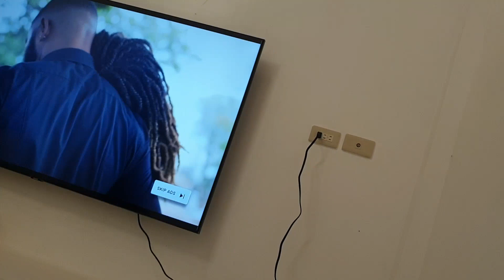dona lourdes 61521